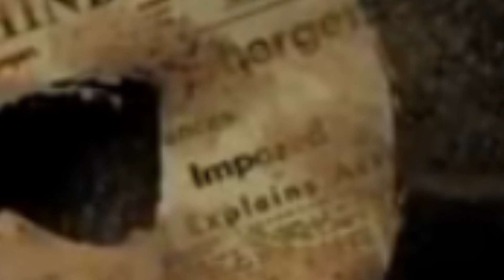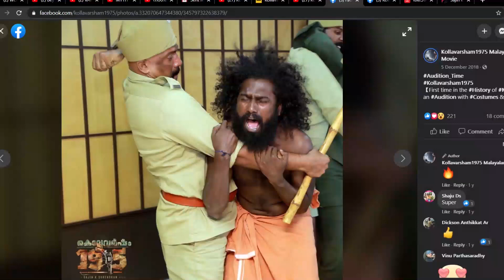A Detailed Look of Kollavarsham 1975 Upcoming Malayalam Movie | Playback | ft. Pranay | Idea Fliq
Playback Series - Episode No 5
In this video we discuss a few points on the upcoming Malayalam movie "Kollavarsham 1975" and decoding the teaser of the same movie.
Also share your valuable feedback , suggestions and recommendation for next video topic.

ABOUT OUR SHOW PLAYBACK
We Upload Engaging Movie Based Videos ( From all languages )  in Malayalam which include Movie Reviews , New Releases , Must Watch Films , Introducing New Movies , Movie Character Explanation Videos and Much More. It Will Mean a Lot to Us.